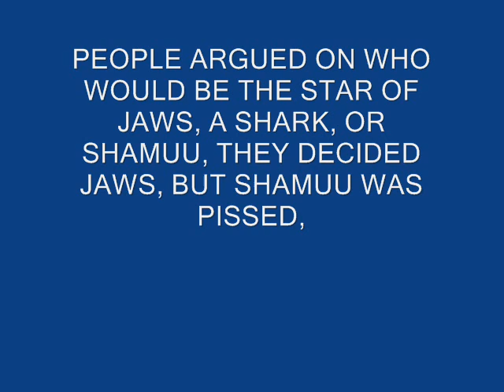JAWS TRIBUTE!!!!!!!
jaws and shamuu fight to the death.